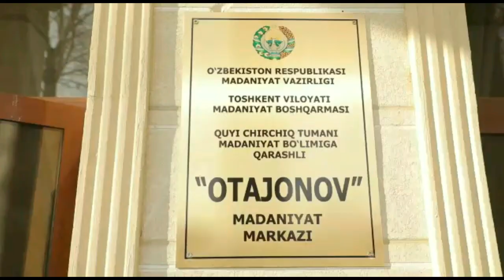" Чирчик наш" Вокально танцевальный ансамбль " Юлдузлар"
"Чирчик" Юлдузлар. Культурный центр Отаджанов. ( Огонёк) продюсерский центр:Валерий и Людмила.